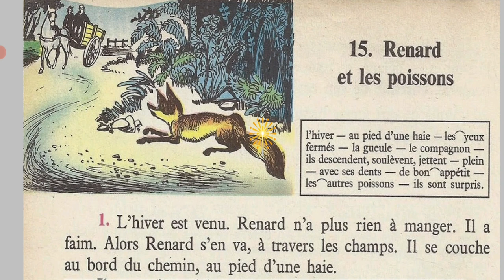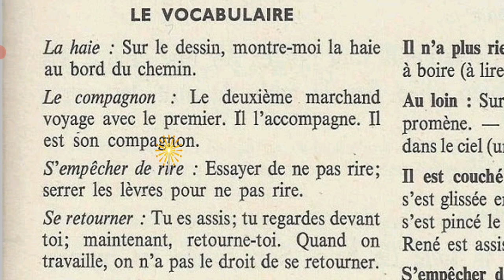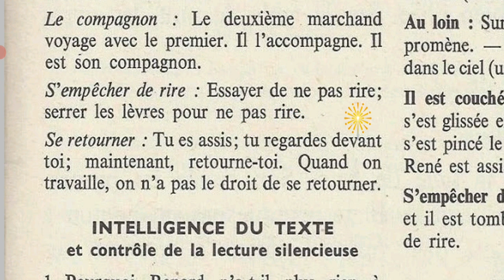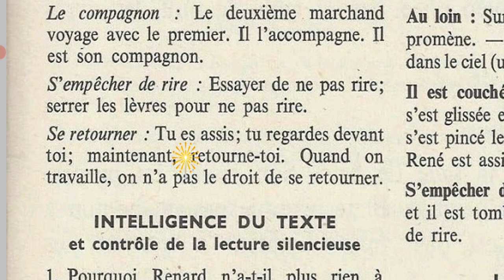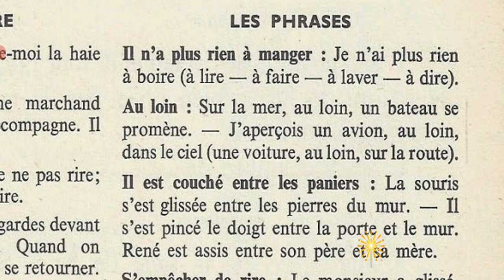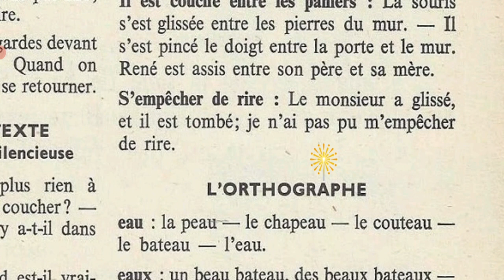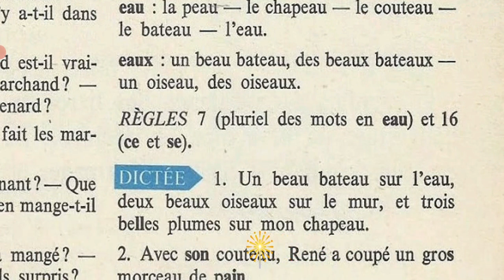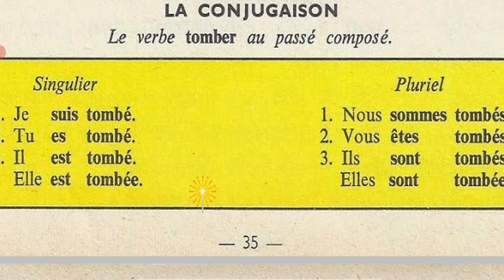Bien lire et comprendre 4ème E P, Renard et les poissons 3/3